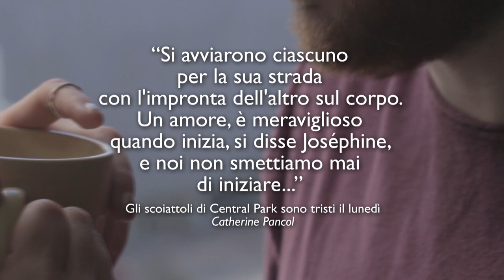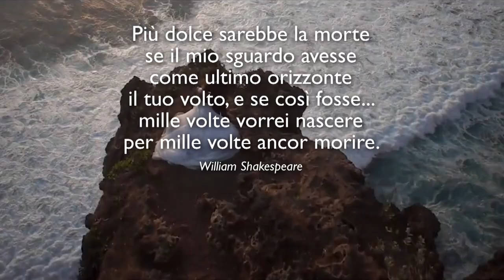R come romance 2023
Promo delle premiazioni del miglior Romance dell'anno